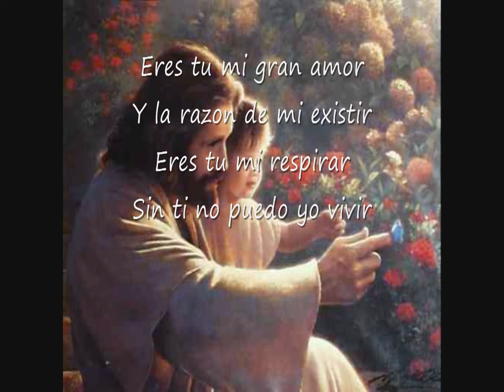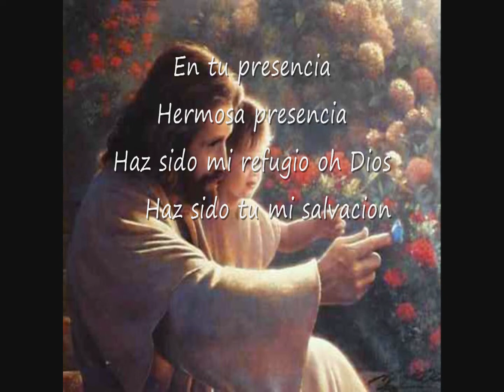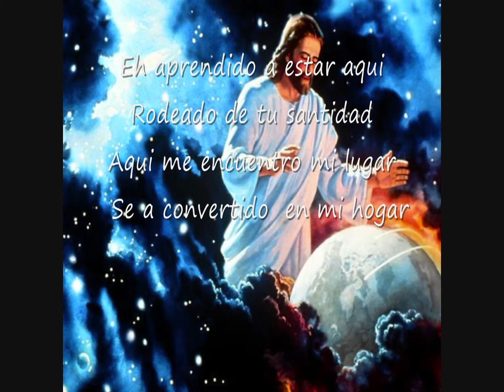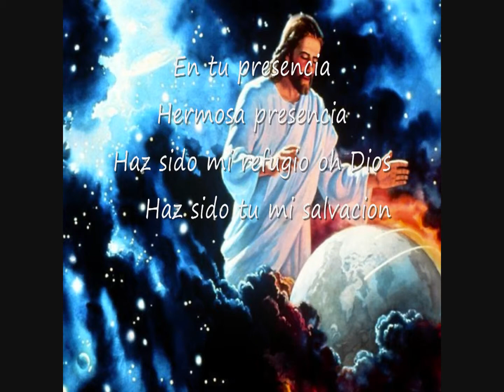En su Presencia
Interpretado por Julio Melgar